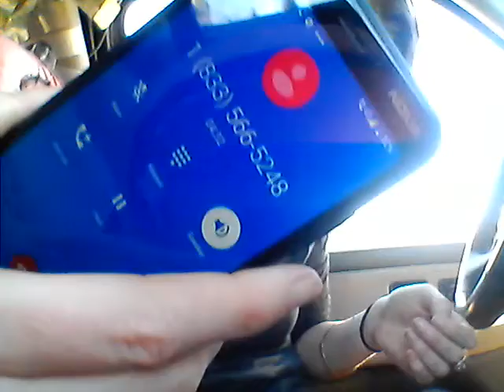my wix baby food purchases that I bought